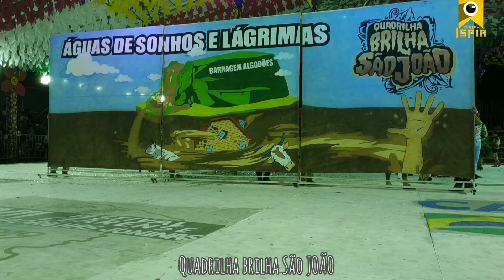QUADRILHA BRILHA SÃO JOÃO 2019